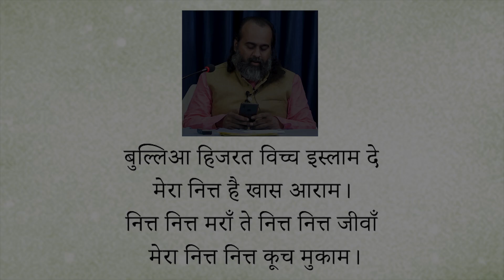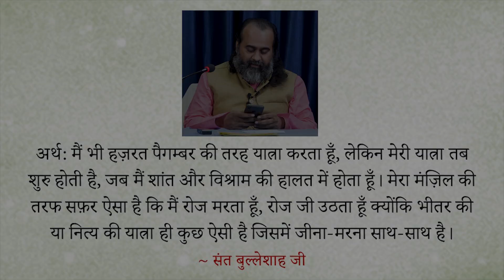जिसकी ओर बढ़ रहे हो, उसे दिल में बसाकर बढ़ना || आचार्य प्रशांत, बाबा बुल्लेशाह पर (2019)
वीडियो जानकारी: हार्दिक उल्लास शिविर, 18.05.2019, शिमला, हिमाचल प्रदेश, भारत

प्रसंग:

मुगलां ज़हर प्याले पीते,
भूरियां वाले राजे कीते,
सब अशरफ़ हिरन चुक कीते,
भला उन्हानूं झड़िया ए,
रहो-रहो वे इश्क़ मा मारया ए,
कहो किसनूं पार उतारआ ए।

~ संत बुल्लेशाह जी

~ सत्य की यात्रा कैसे करें?
~ क्या सिर्फ़ ईश्वर को दिल में बिठाकर ही उसकी ओर बढ़ा जा सकता है?
~ ईश्वर की प्राप्ति कैसे हो?
~ मृत्यु को कैसे समझें?
~ बाबा बुल्लेशाह को कैसे समझें?